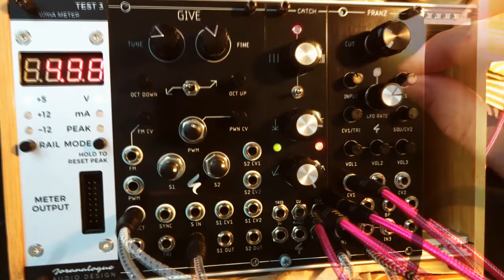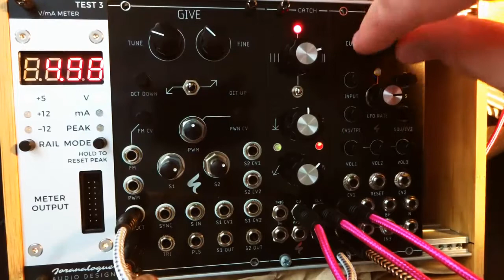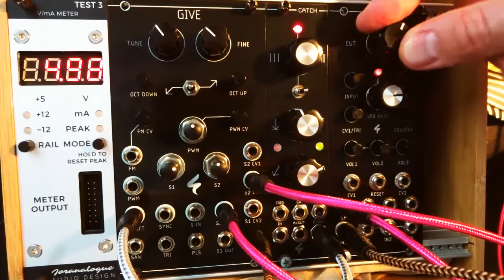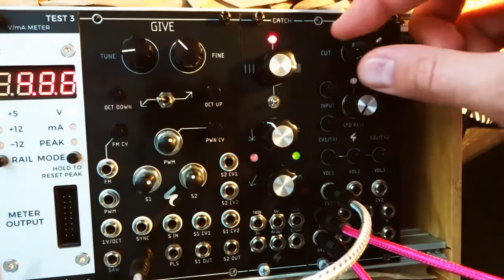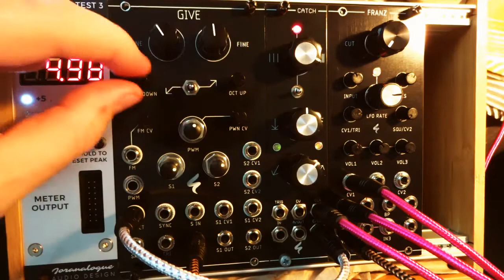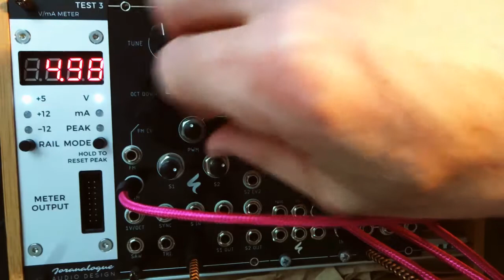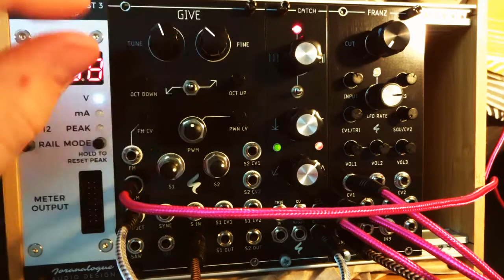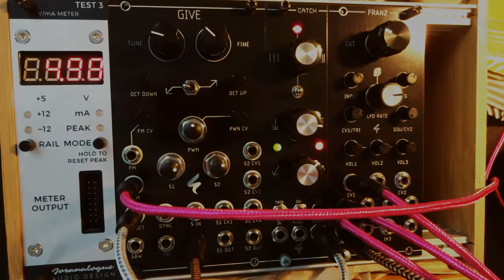ST Modular - "GIVE" Analog VCO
Self-Made analog VCO with waveshaping option.